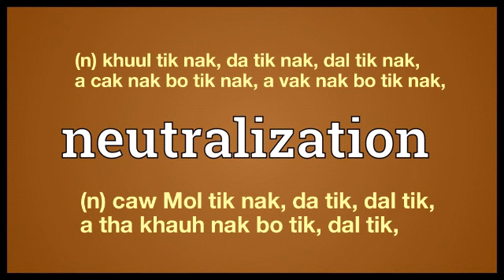Neutralization meaning in Ngawn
neutralization = (n) khuul tik nak, da tik nak, dal tik nak,a cak nak bo tik nak, a vak nak bo tik nak,
(n) caw Mol tik nak, da tik, dal tik,
a tha khauh nak bo tik, dal tik,